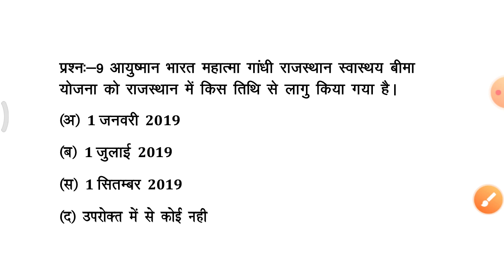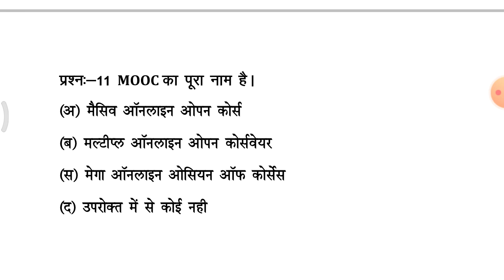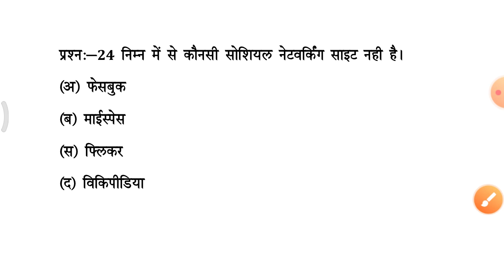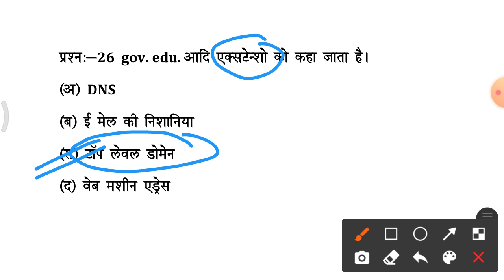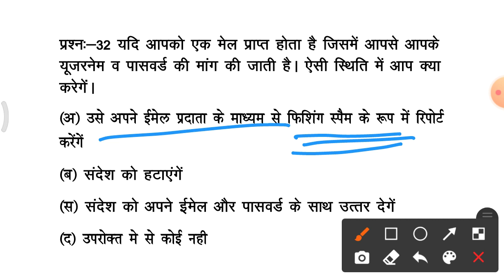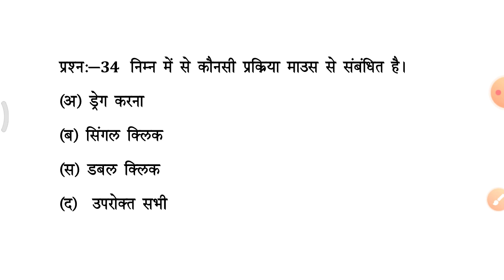Rscit exam 2022 | Rscit exam important question | Rscit exam 6 march 2022 | Rscit exam Model paper।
संध्या कंप्यूटर क्लासेस women list declared

1 se 16 pura course 1 video me